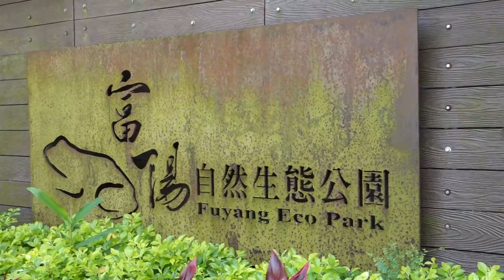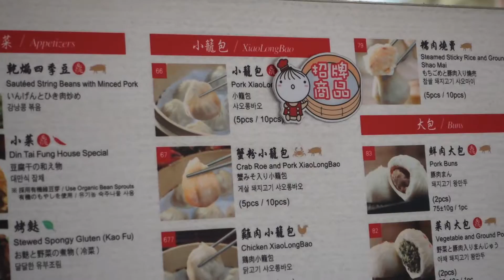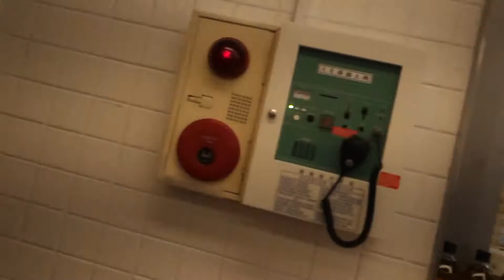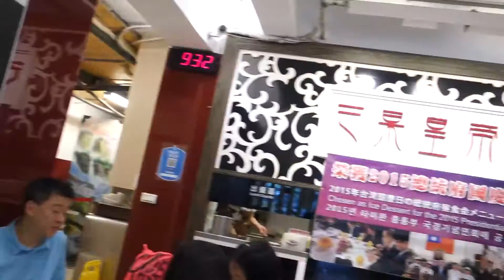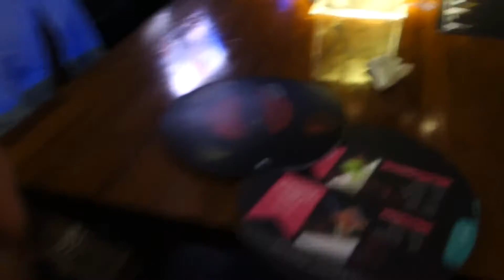ASIA VLOG #8: Food Adventures in Yongkang Street (永康街) of Taipei!!!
Fuyang Eco Park (富陽自然生態公園)
Din Tai Fung (鼎泰豐)
King Mango (芒果皇帝)
Yongkang Street (永康街)
呂桑食堂 Restaurant
RoxyRocker Bar (搖滾客)

06.08.16